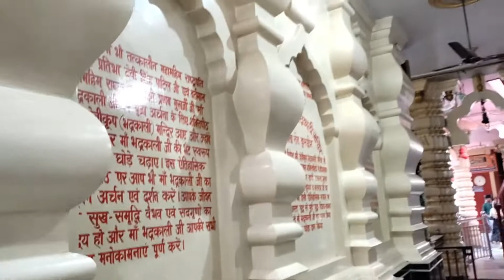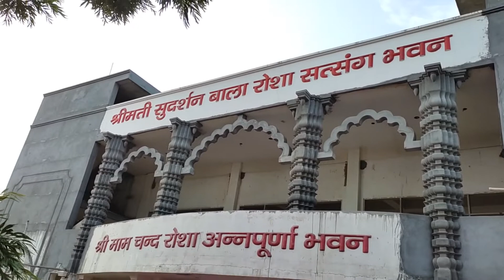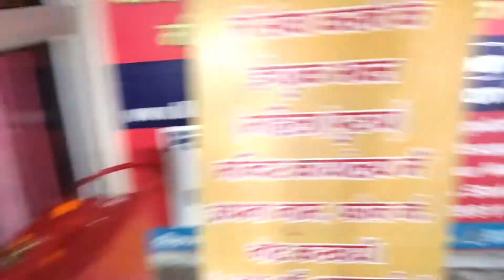Shrimati bhadrakali Mandir🙏🙏 kurukshetr Haryana भद्रकाली मंदिर कुरुक्षेत्र हरियाणा,